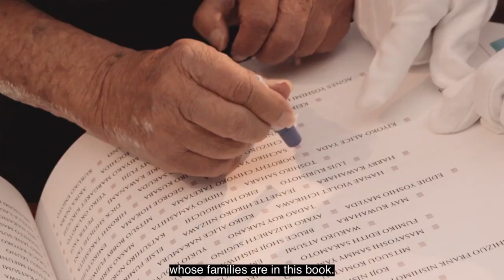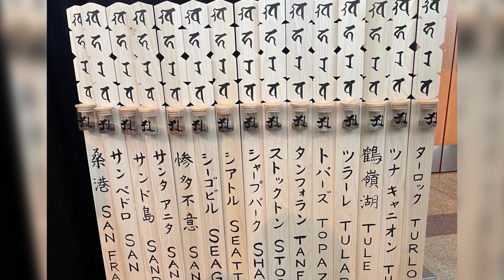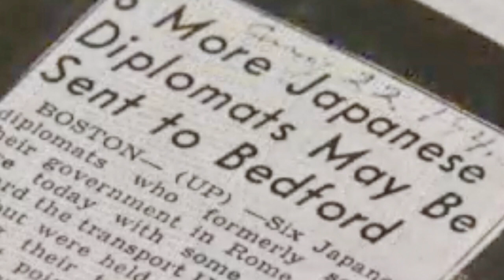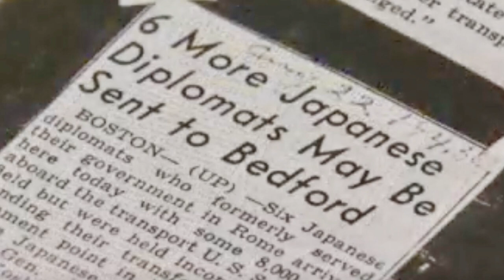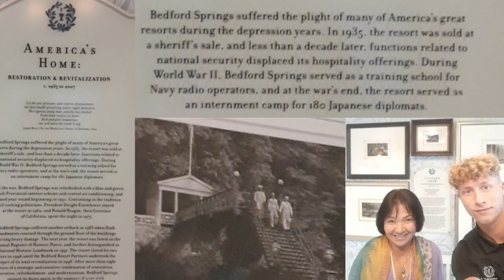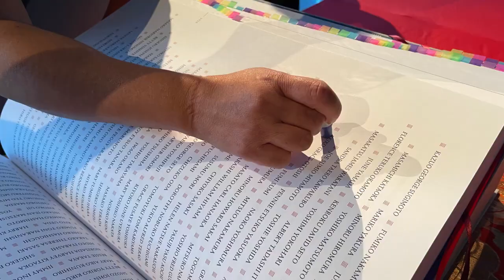Irei Project & Memory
Join hosts Erin Aoyama and Kimiko Marr as they discuss the Ireicho ceremony with participants Nancy Ukai, Janis Hirohama, Rob Buscher, and Kurt Ikeda.